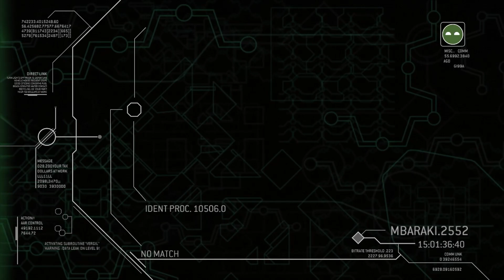ROAD TO INFINITE HALO 3 ODST #22 THIS IS BAD #239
this is really bad

All music in this video is not made by me Bungie and 343 industries are the people behind the music I'm just playing the game